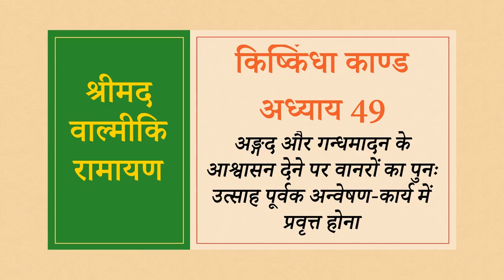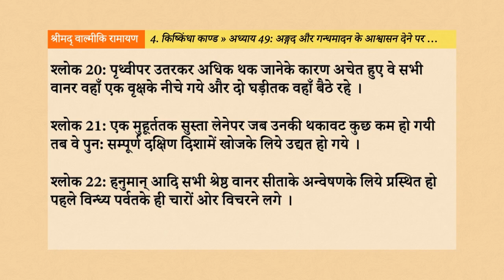Srimad Valmiki Ramayan 4.49: अङ्गद और गन्धमादन के आश्वासन देने पर वानरों का पुनः उत्साह पूर्वक अन्वे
नमस्तें भक्तों, इस वीडियो के माध्यम से, हम श्रीमद् वाल्मीकि रामायण के किष्किंधा काण्ड के अन्तर्गत, अध्याय 49 - “अङ्गद और गन्धमादन के आश्वासन देने पर वानरों का पुनः उत्साह पूर्वक अन्वेषण-कार्य में प्रवृत्त होना”, के विषय को सुनेंगे, समझेंगे, उन्हें जानकर अपने जीवन में उतारने का प्रयास करेंगे।